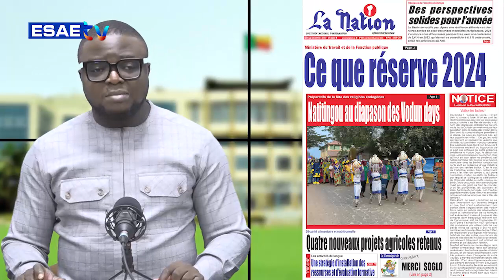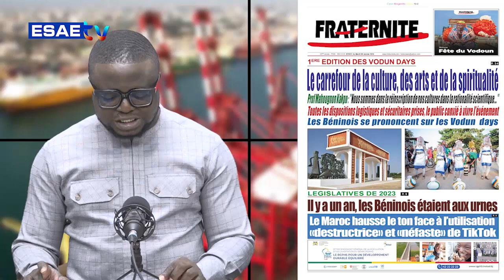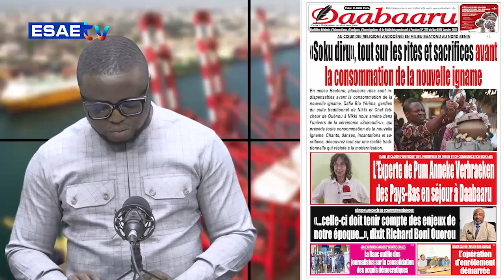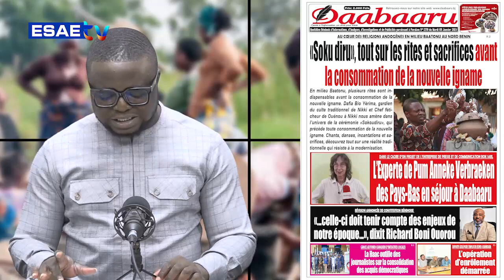LA UNE DES JOURNAUX DU 09 JANVIER 2024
Vous suivez sur * *LA UNE DES JOURNAUX* de ce MARDI 09 JANVIER 2024.